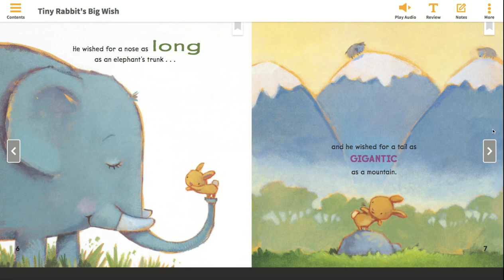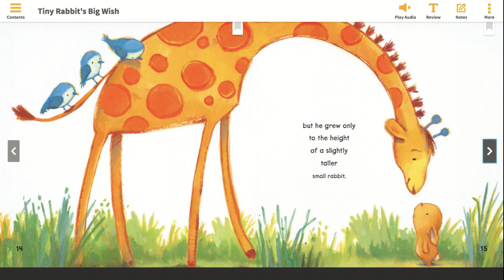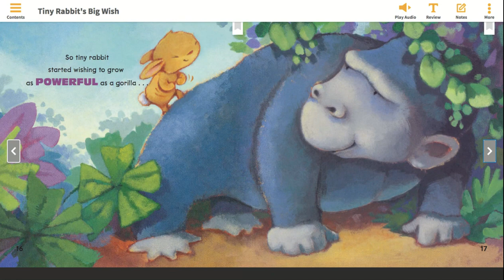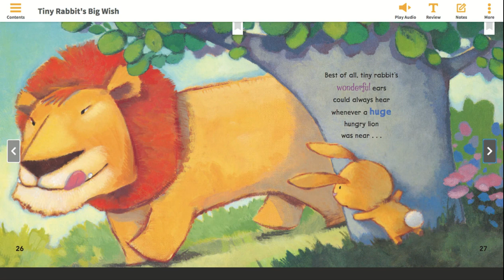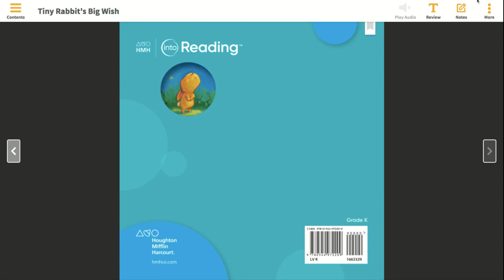IRA Moriel. Tiny Rabbit's Big Wish. Author: Margarita Engle. Illustrator: David Walker.